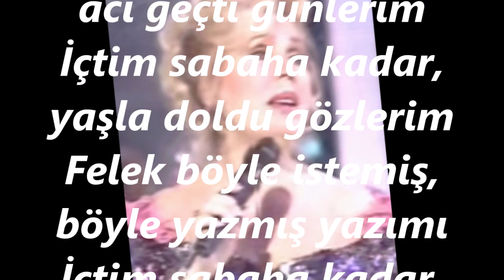Mediha ŞEN SANCAKOĞLU-Ne Gelen Ne Soran Var (HİCAZ)R.G.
SOLİST:
*MEDİHA ŞEN SANCAKOĞLU*
VİDEOYU YAPAN
*RECEP GAYRETLİ*
GÜFTE: ZİYA TAŞKENT
BESTE: ZİYA TAŞKENT
USUL: DÜYEK
MAKAM: HİCAZ
Ne gelen ne soran var, acı geçti günlerim
İçtim sabaha kadar, yaşla doldu gözlerim
Felek böyle istemiş, böyle yazmış yazımı